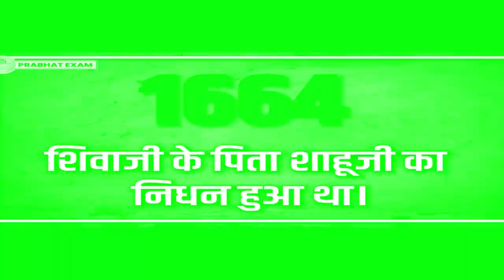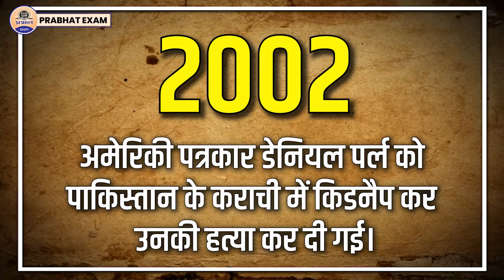पराक्रम दिवस : आज़ादी से पहले ही हिंदुस्तान की सरकार बनाने वाले NetaJi Bose की वीरगाथा ||Prabhat Exam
पराक्रम दिवस : आज़ादी से पहले ही हिंदुस्तान की सरकार बनाने वाले NetaJ Bose की वीरगाथा || Prabhat Exam
Prabhat Exam. Lets go with the video and find out . पराक्रम दिवस : आज़ादी से पहले ही हिंदुस्तान की सरकार बनाने वाले NetaJ Bose की वीरगाथा || Prabhat Exam

Today's date is 23 January, it is about 1945 Japan had lost the second world war English police was looking for a person Seeing this, that person made up his mind to seek help from Russia On August 18, 1945, he flew towards Manchuria After that he was not seen by anyone again 5 days later Tokyo Radio informed that the plane by which the young man was going that Crashed near Taihoku Airport He was badly burnt in this accident He died in Taihoku Military Hospital The rest of the people riding with him were also killed The young man here is none other than the leader of Azad Hind Fauj 'Netaji Subhash Chandra Bose was

Subhash was born on this day i.e. 23 January in the house of an influential lawyer Jankinath and Prabhavati Bose  Subhash was the ninth child among the 14 children of his parents Subhash, clever in studies, soon learned from the thoughts of Swami Vivekananda. Impressed After completing his matriculation, he reached Presidency College, Calcutta Here he confronted Professor Otten who made anti-India statements When the conflict increased, he left there and enrolled in the Scottish Church College of the University of Calcutta After which he graduated in philosophy in 1918 To fulfill the promise given to his father, Subhash reached London to become a civil officer Exam Passed and secured 4th rank in ICS Subhash Chandra Bose, influenced by the Non-Cooperation Movement, resigned from the civil service in 1921 After which he returned to India Netaji jumped into the freedom struggle as soon as he returned to India, he joined the Indian National Congress Party  Initially Netaji was the leader of the Congress Party in Calcutta, worked under the leadership of Chittaranjan Das Netaji Chittaranjan Das Considered his political guru  In 1922, Chittaranjan Das left the Congress with Motilal Nehru and formed his own separate party Swaraj Party When Chittaranjan Das was planning a strategy together with his party Meanwhile, Netaji had created a special place for himself among the youth, students and laborers of Calcutta He wanted to see dependent India as independent India as soon as possible.

▶ TIMESTAMPS:
0:00 Intro
00:25 Starting
01:10 पराक्रम दिवस : आज़ादी से पहले ही हिंदुस्तान की
08:40 सरकार बनाने वाले NetaJ Bose की वीरगाथा || Prabhat Exam
08:49 Ending